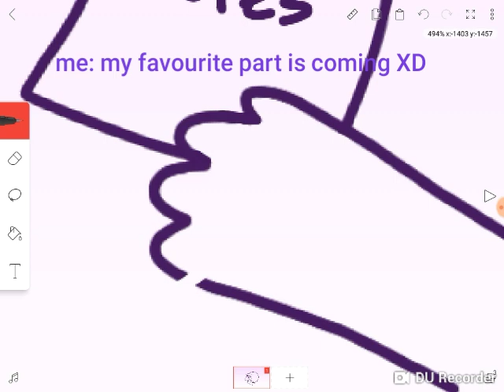My sister saying nonsense while im drawing stuff